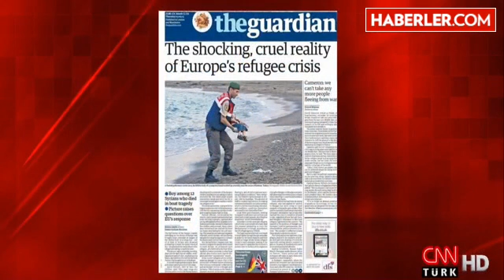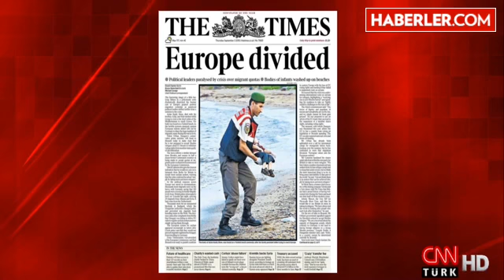Bodrum'da Kıyıya Vuran Çocuk Dünyayı Sarstı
Önceki gece Bodrum'da mültecileri taşıyan iki bot art arda battı. 12 mülteci boğuldu, 2'si kayboldu. Kıyıya vuran can yeleksiz çocuk cesetlerini dünya basını manşetlere taşıdı.